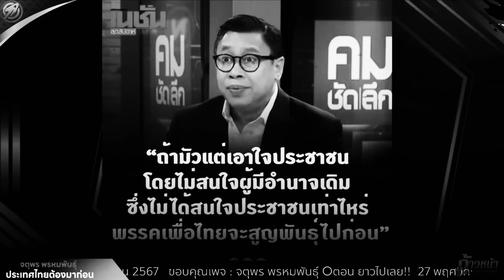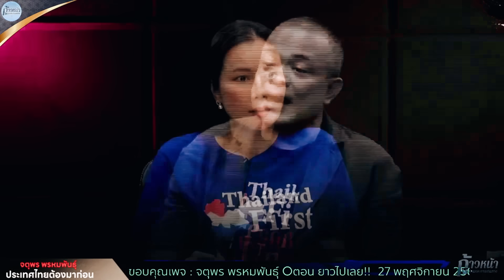จตุพร พรหมพันธุ์🔴ตั๋วเทวดา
ก้าวหน้า ผู้คนและการเดินทาง